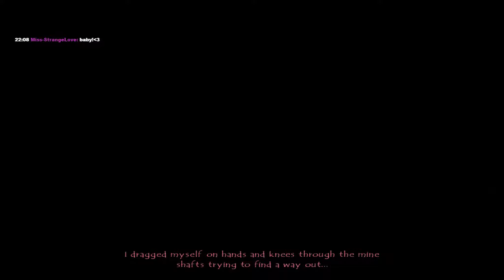#14 - Das Hopidorf - "Runaway: A Road Adventure" LIVESTREAM-AUFZEICHNUNG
Livestream-Aufzeichnung zum Spiel "Runaway" von 2001. Das Spiel wurde von Péndulo Studios entwickelt.

(Steam)

Spielhandlung:
Der spießige Student Brian Basco fährt auf dem Weg zur Bibliothek eine junge Frau namens Gina Timmins an. Er bringt sie sofort ins nächste Krankenhaus, wo sie ihm erzählt, dass sie in einem Hinterzimmer eines Nachtclubs mit ansehen musste, wie ihr Vater, kurz nachdem er ihr ein seltsames Kruzifix vermachte, von den brutalen Mafioso-Killern "Sandretti" während eines Verhörs getötet wurde. Brian ist sich unsicher, ob er ihre Geschichte glauben soll, doch als er und Gina nur knapp einem Anschlag durch einen der Killer entgehen, der die Mordzeugin aus dem Weg räumen will, ist er überzeugt. Brian und Gina fliehen aus dem Krankenhaus und beschließen dann, Brians guten Freund Clive aufzusuchen, der als Anthropologe in einem Museum arbeitet. Dort wollen sie herausfinden, was für Geheimnisse das Kruzifix birgt, welches Ginas Vater ihr kurz vor seinem Tod vermachte.